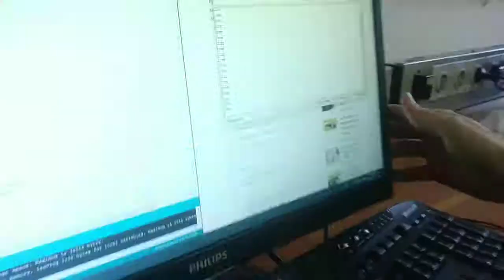IZAZOV 2018: Pametna brava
Video predstavlja kratak pregled uspešno urađenog zadatka u okviru IZAZOVA 2018 na predmetu Merni sistemi u računarstvu (13E053MSR, na Univerzitetu u Beogradu - Elektrotehničkom fakuletu.
Svi zadaci za IZAZOV 2018 su dostupni na: Miljković, Nadica. (2019, 4. januar). Zadaci za IZAZOV 2018. Zenodo.
Zadatak pod nazivom "Pametna brava" je uključio korišćenje ultrazvučnog senzora za detekciju pomeranja objekta, a potom je iskorišćen GSM šild za slanje SMS poruke korisniku o tome da li je alarm aktiviran. Alarm je moguće isključiti unosom šifre (broj "11111" u video klipu). Takođe, omogućena je i promena šifre (sa "11111" u "33333" u vdeo klipu). Zadatak su uspešno uradili studenti Aleksa Ilić i Đurađ Kurepa koji su i snimili ovu demonstraciju.